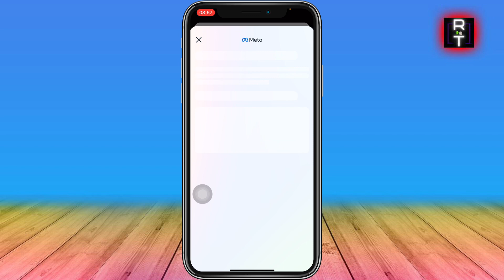Comment Changer La Photo De Profil Sur Facebook Sans Publier (Très Facile)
Je vais vous montrer Comment Changer La Photo De Profil Sur Facebook Sans Publier